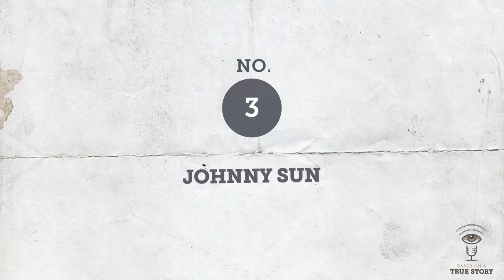5 things I learned about the historical accuracy of Dragon: The Bruce Lee Story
Author Matthew Polly came on the Based on a True Story podcast to discuss the historical accuracy of the movie Dragon: The Bruce Lee Story. That episode is almost an hour long, so if you haven't had time to listen to the full interview yet, here's a quick recap of 5 things I learned from Matthew about the historical accuracy of Dragon: The Bruce Lee Story.